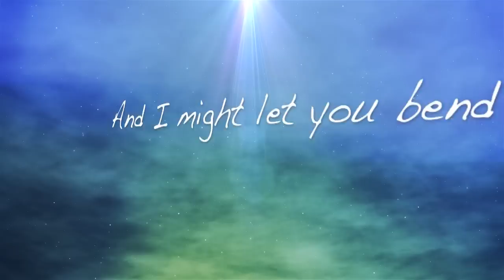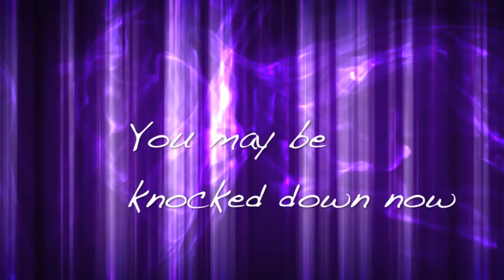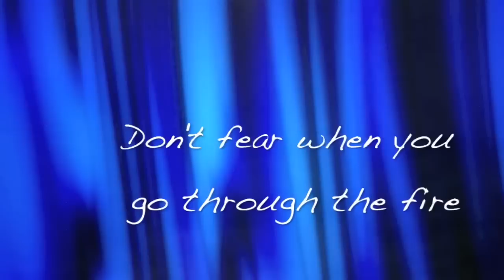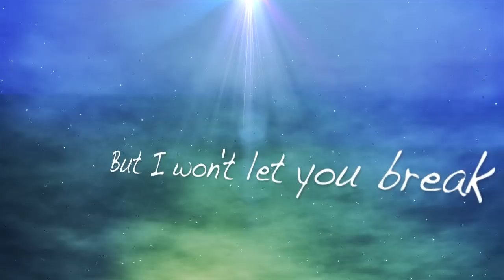He Said - Group 1 Crew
Album: Fearless (and Outta Space Love [Bigger Love Edition])

Every week, I will be uploading a new video, so check back here each week for a new video!